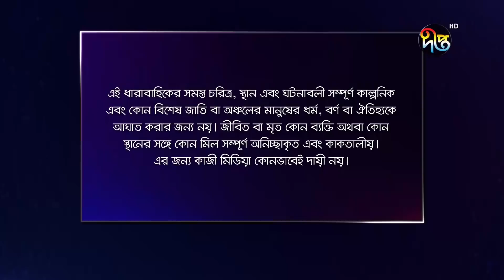বকুলপুর | Bokulpur | EP 116 | Akhomo Hasan | Sabnam Faria | Milon | Bangla Natok 2019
📌 Presenting you, Bangladeshi top TV Serial/Bangla drama/web series (Bangla Natok/Dharabahik) Bokulpur. Akhomo Hasan, Sabnam Faria, Anisur Rahman Milon, Nadia Ahmed, Arfan Ahmed, Farzana Chobi, Shamol Mawla, Irin Afroj, Shamima Tusti, Humaira Himu, Amila Haque, Ajijul Hakim and many more are played in different roles here.

রবি থেকে শুক্র, প্রতিদিন সকাল ১০টায় নতুন পর্ব ইউটিউবে

বকুলপুর
অভিনয়ে: আনিসুর রহমান মিলন, শবনম ফারিয়া, আজিজুল হাকিম, নাদিয়া আহমেদ, আখম হাসান, আরফান আহমেদ, ফারজানা ছবি, শ্যামল মাওলা, আইরিন আফরোজ, হুমায়রা হিমু, শামীমা তুষ্টি, আহসানুল হক মিনু, ওবিদ রেহান, তাহমিনা মৌ, মুকুল সিরাজ, এমিলা হক, টুটুল চৌধুরী, সঞ্জয় রায়, চমক তারা, হেদায়েত নান্নু, সিরাজুল ইসলাম প্রমূখ।

Deepto TV address:
7/A/GA Tejgaon Industrial Area, Dhaka 1208, BANGLADESH